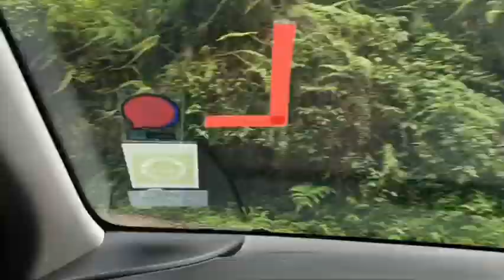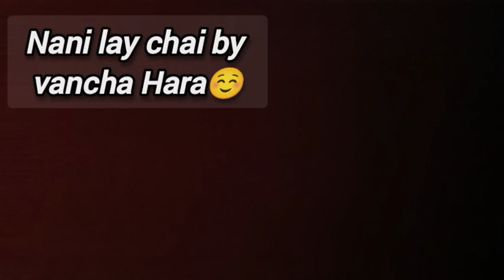Pokhirabong bazar pni aju gumiyo ☺️|| 8th Vlogs|| traveling 🦋🦋